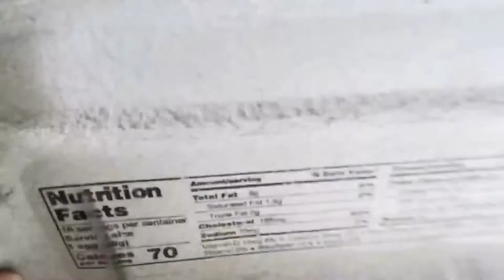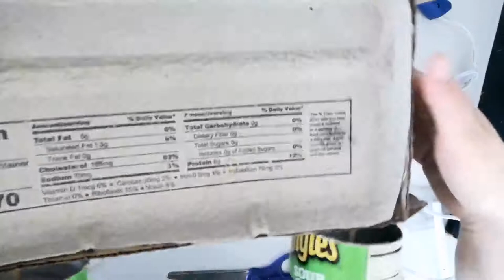How To Turn Target Shipping Box Into A Truck Bank | Cardboard Recycle Art | DIY Piggy Bank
I ordered some items from Target for the first time and was surprised by the cute delivery box packaging. I thought about making this toy car/Bank right away. I hope you liked what I made and give it a try for yourself or a child. This looks really cute even without the pringke can wheels I made. My daughter told me if I do not put wheels, it is not a real car so that is, why I had to make them.